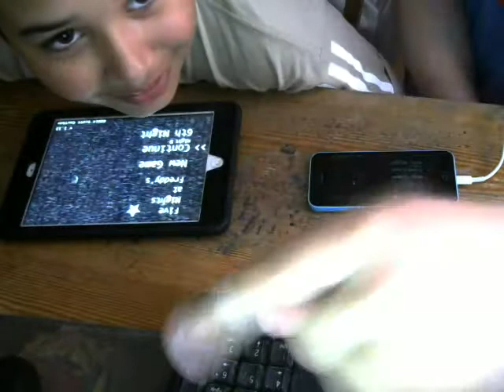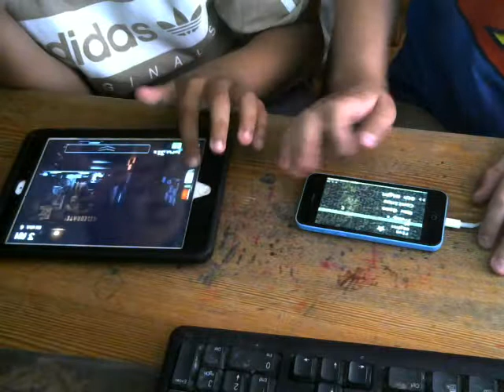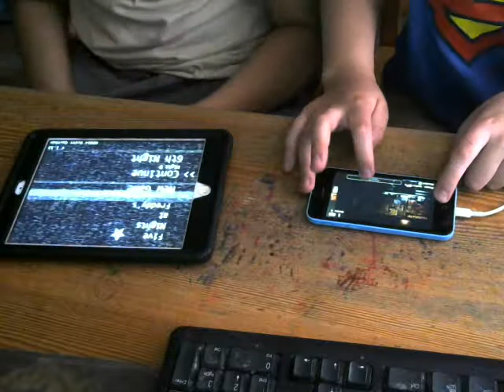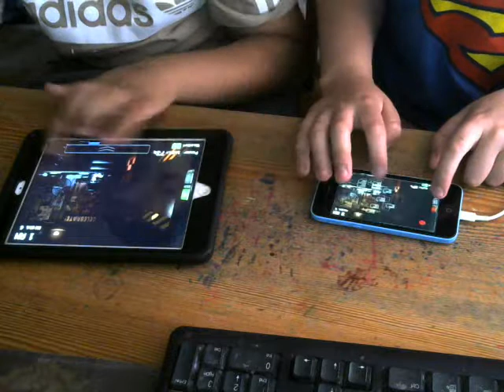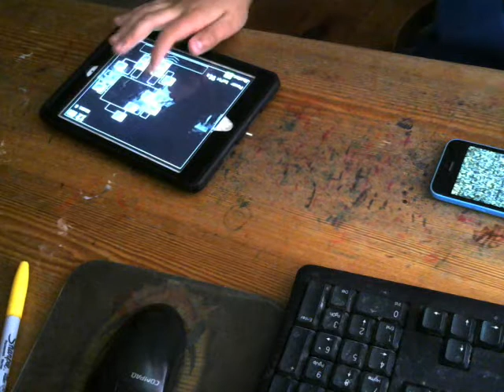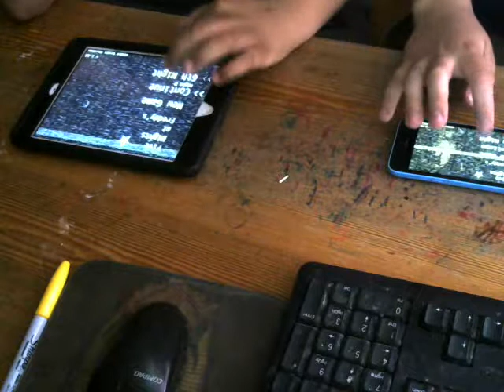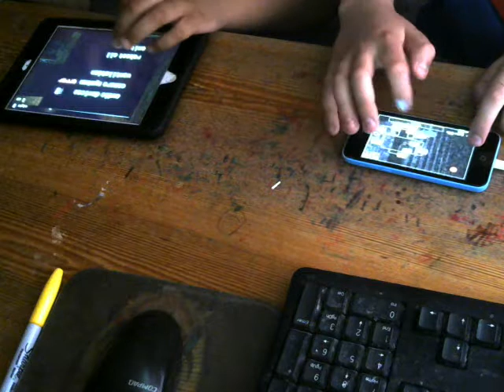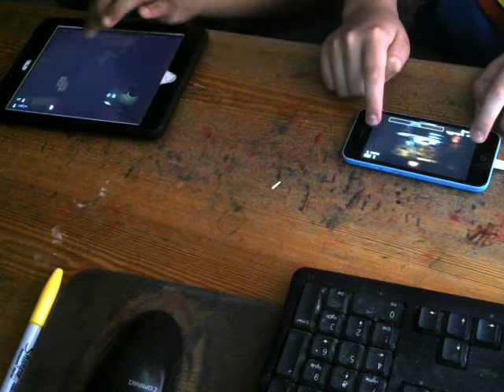Amado And Lincoln Play Five Nights At Freddys 1 (Night 6) [5]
And We Play FNAF 3